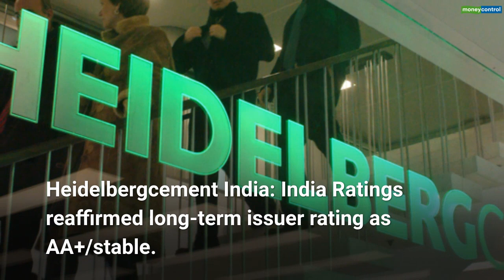Trade Setup for March 30, 2020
Stocks to look out for:

Heidelbergcement India: India Ratings reaffirmed long-term issuer rating as AA+/stable.

​Vishal Fabrics: Brickwork India revised rating on long term bank loans to A-/Stable from BBB+/Stable.

Avenue Supermarts: Company redeemed secured NCDs of Rs 100 crore, prior to redemption of September 2021.

Tata Power: JV Shuakhevi Hydro Power Project in Georgia commenced commercial production.

GHCL: Commercial paper of Rs 25 crore redeemed after making payment on due date.